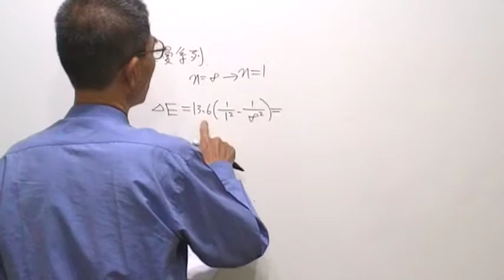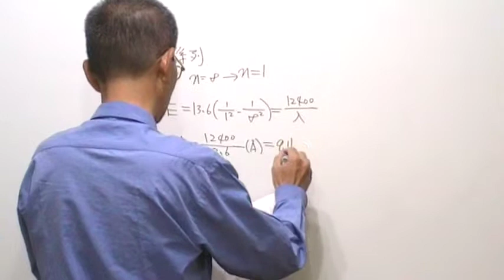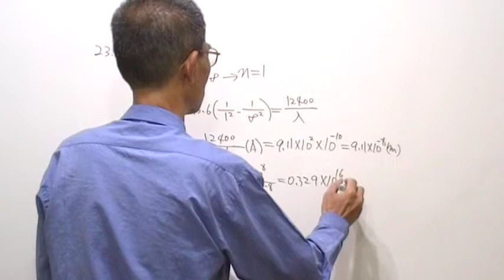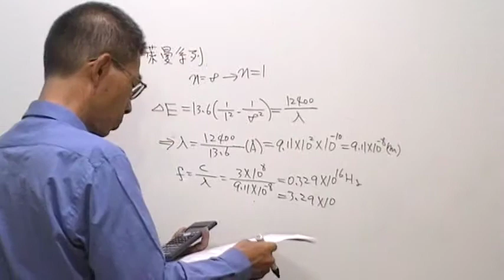高三物理第988題